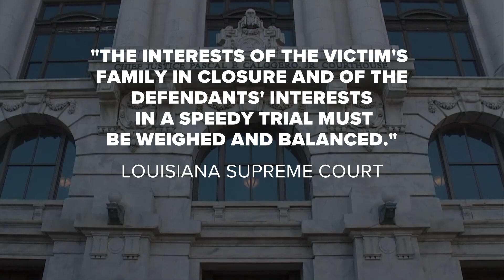Louisiana Supreme Court rules Linda Frickey trial has to happen this year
The Frickey family says the sooner trial starts, the closer they'll be to closure.